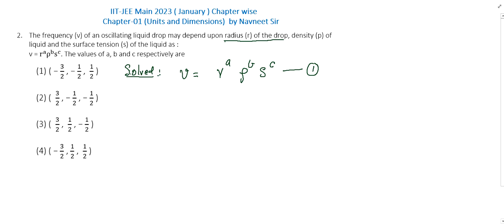the frequency of an oscillating drop may depend upon | units and dimensions jee mains Solution 2023